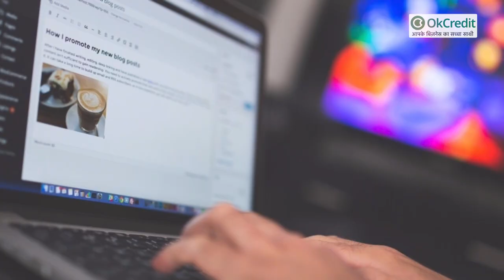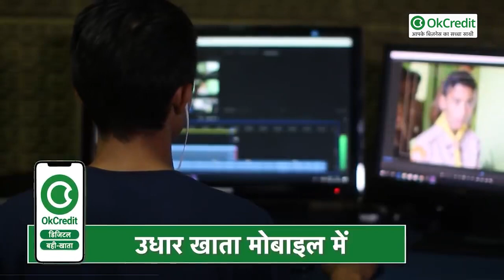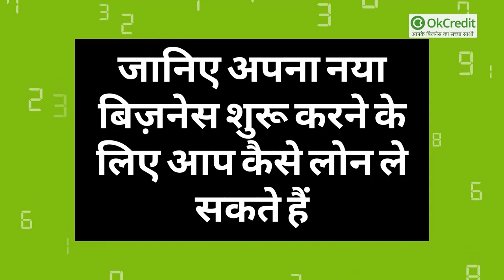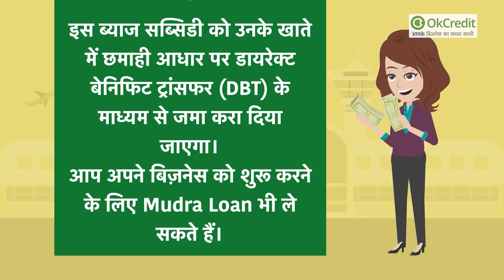5 Business Ideas Under 10,000 Investment | घर बैठे Kaise Kamaye Lakhon 🔥🔥 OkCredit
कोरोनाकाल के कारण ऐसा नहीं है कि सिर्फ़ भारत के लोगों का काम-धंधा ठप है, बल्कि यह पूरी दुनिया की एक जैसी कहानी है, जिसमें कोरोना के कारण दुनिया में बहुत से लोगों का काम-धंधा छिन गया है। पूरे देश में कई तरह के धंधे चौपट हो गए। लेकिन आप चाहें तो एक बार फिर से अपना बिजनेस शुरू कर सकते हैं। इसमें भारत सरकार आपकी मदद भी करेगी।दरअसल आत्मनिर्भर भारत मिशन के तहत भारत सरकार Loan मुहैया करा रही है। इसके जरिए मोदी सरकार बंद हुए काम-धंधे या कारोबार को फिर से खड़ा करने का मौका दे रही है। लेकिन पहले यह पता होना चाहिए कि कौन सा बिजनेस आप शुरू कर सकते हैं। आज हम बात करेंगे ऐसे 5 ऑनलाइन काम की, जिसे घर से ही शुरू किया जा सकता है और वह भी कम लागत में।